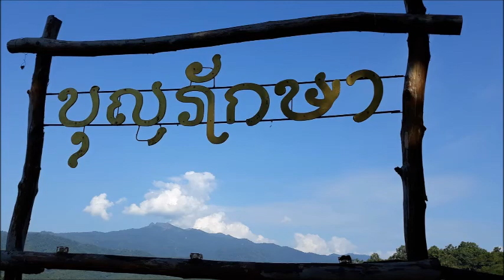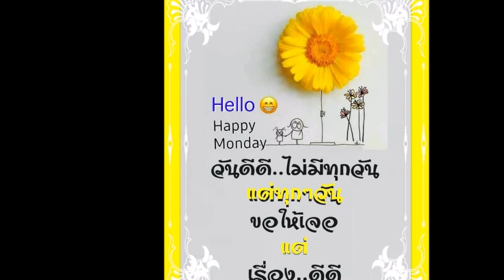P 231 HBD แต๋ว YAOWALAK graphics & vdo created by Peter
Sunantha ' fans club  2509